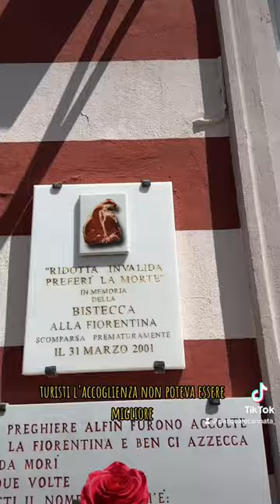Ho mangiato da DARIO CECCHINI “il MACELLAIO di NETFLIX “ 🥩